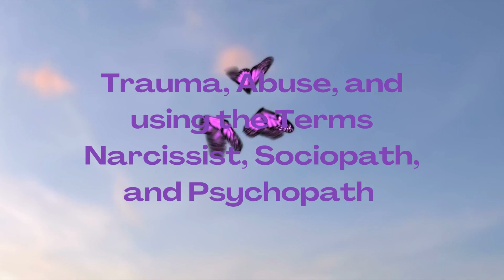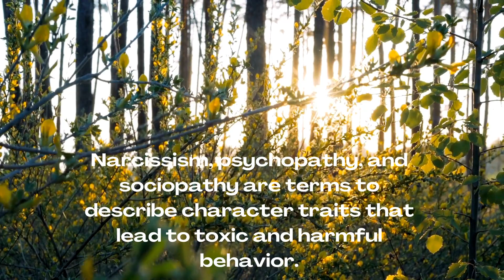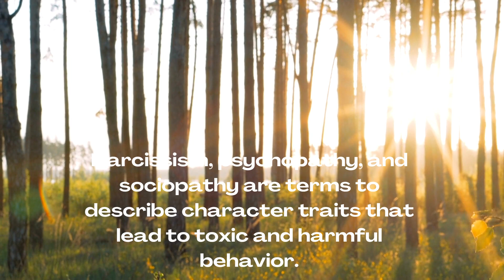Trauma, Abuse, and using the Terms Narcissist, Sociopath, and Psychopath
When we are in the safe space for narcissistic abuse recovery, we often find a few people who try to poke around at certain terms or phrases that we use to talk about our traumatic experiences.

Let's talk about it and spread awareness!

Narcissism (narcissist), psychopathy (psychopath), and sociopathy (sociopath) are terms to describe character traits that lead to toxic and harmful behavior.

Some individuals will have tendencies and behavioral traits of narcissism, psychopathy, and sociopathy, but will not meet clinical diagnostic criteria for a personality disorder. This fact does not make abuse from an individual less painful.

Stay safe!

Join My Free Facebook Support Group with like-minded Survivors of Narcissistic Abuse